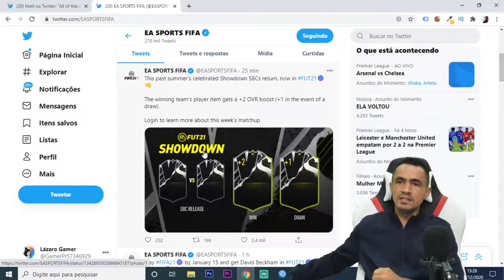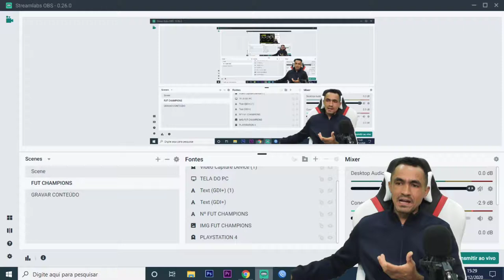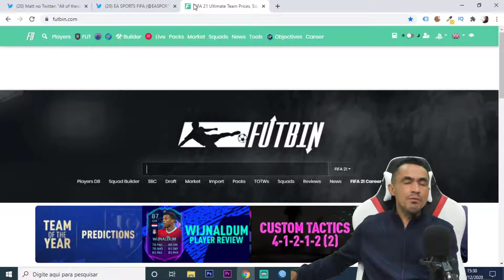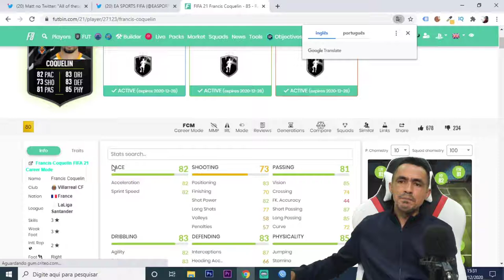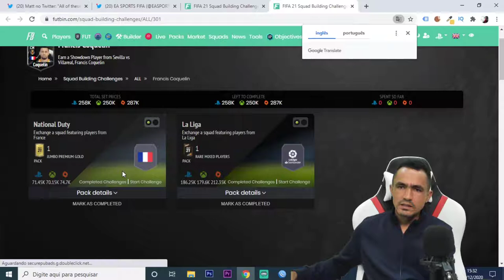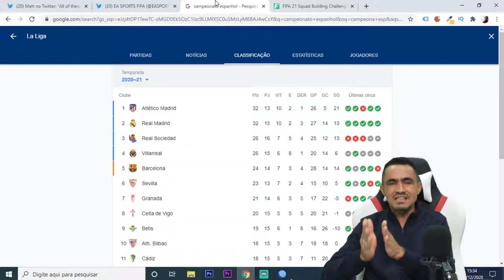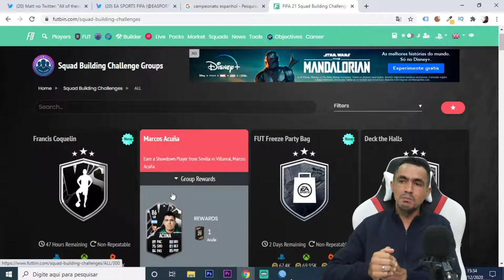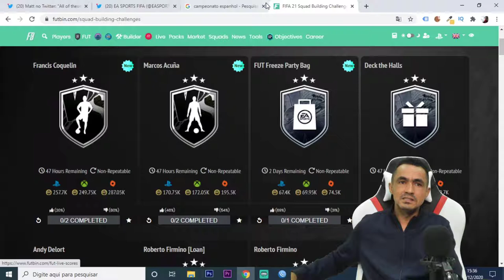🎮FIFA 21: 💥SHOWDOWN DME (CONFRONTO SEVILLA X VILLAREAL)❗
SEJA NOTIFICADO DIRETAMENTE NO SEU WHATSAPP SEMPRE QUE A LENDA COMEÇAR UMA LIVE OU POSTAR CONTEÚDO NOVO... Salve família, Lázaro Gamer na área para trocarmos uma ideia sobre o showdown do Fifa 21 Ultimate Team, confira como funciona o showdown e como ficar atento as possibilidades!